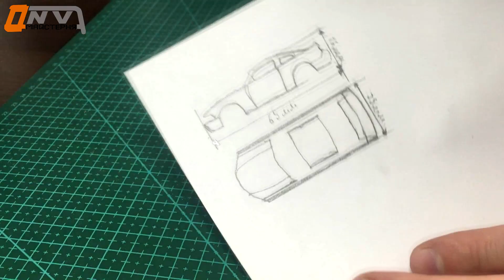КАК СДЕЛАТЬ МАШИНКУ/ Ford Mustang ИЗ ДЕРЕВА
В сегодняшнем видео мы подробно расскажем, и покажем процесс изготовления модели автомобиля из дерева, что из этого получится? увидите.
Мастерская N.V.